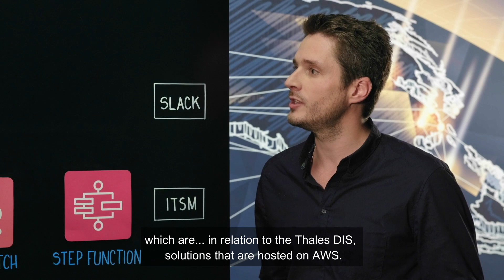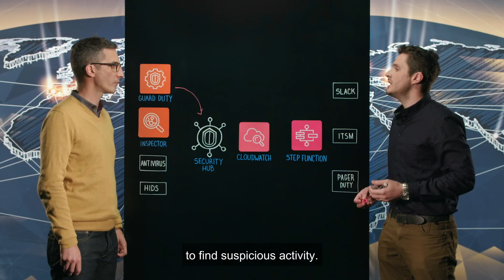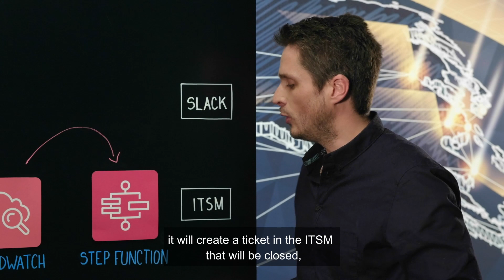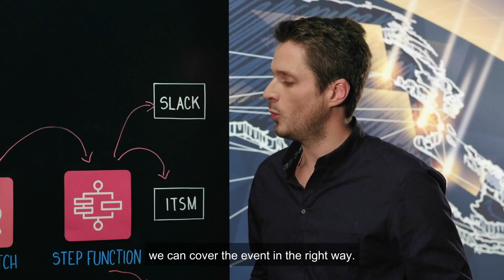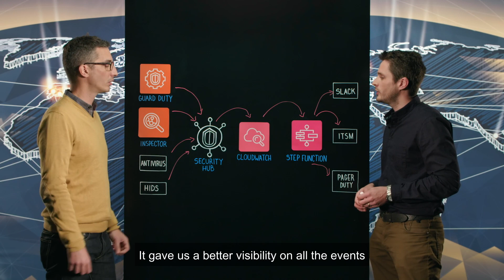Thales: Automate Security Threat Detection and Remediation with AWS Security Services (French)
Jonathan from Thales explains how his company built an automated threat detection and remediation solution using AWS Security Services and serverless technology. Learn how Thales collects security events in real time, processes them, and notifies the team through its Instant Messenger and ITSM tool.